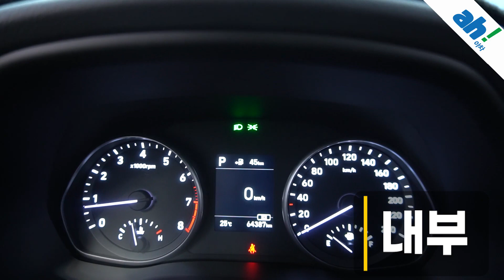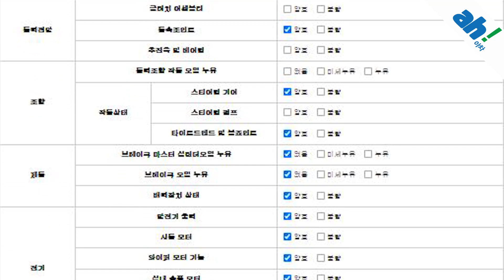[아차] 선택옵션 추가로 편안한 주행가능!!😲현대 i30 (PD) 1.4 터보 스타일 feat. (65어5105)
1. 차량대금의 10% 결제 및 계약서 작성(차량 체크리스트)
2. 종합보험 가입(최소 3개월, 자차 포함)
3.5일간 타보고 구매확정 시 차량대금 잔액 및 부대비용(이전비 등) 입금 후 이전 등록
4. 타보고 차량 반납 시 이유 불문 환불 처리(제반 비용 공제)

5일간 타보고 구매 결정하실 수 있는 서비스입니다.